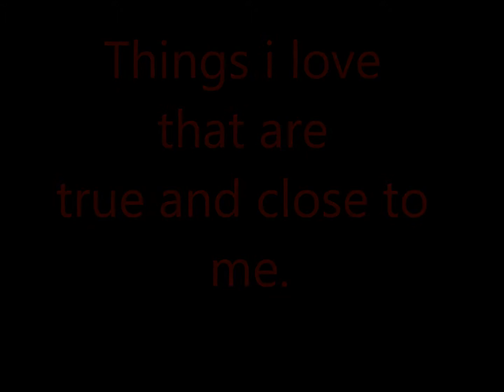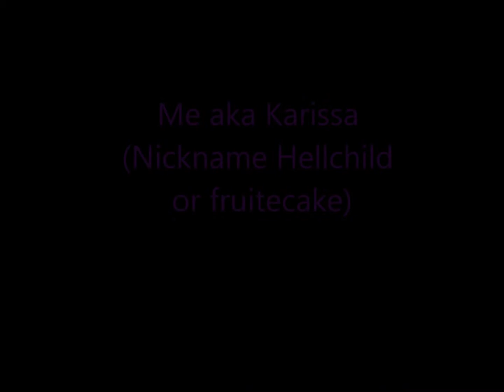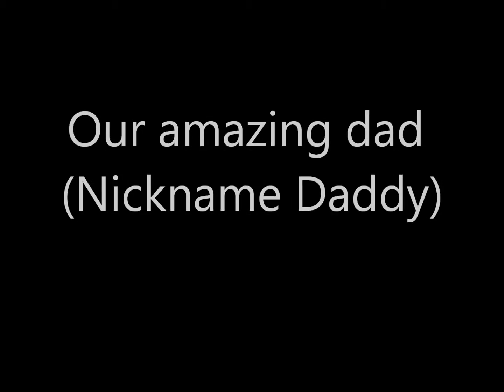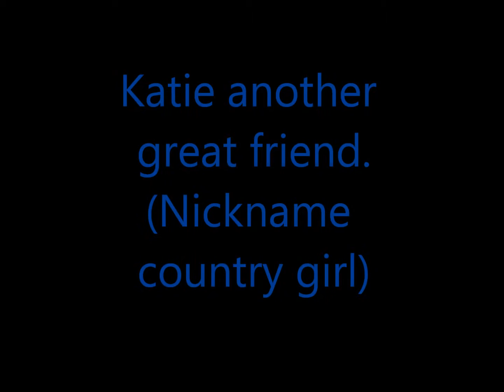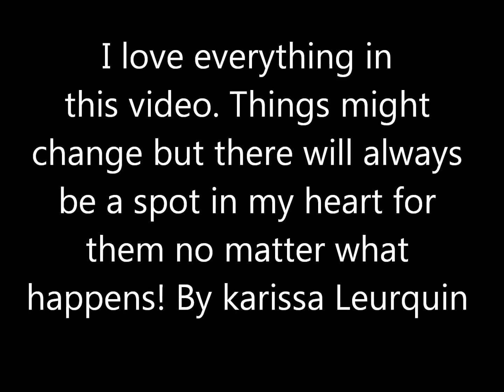My family and friends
This vdeio is about people that mean alot to me in life.